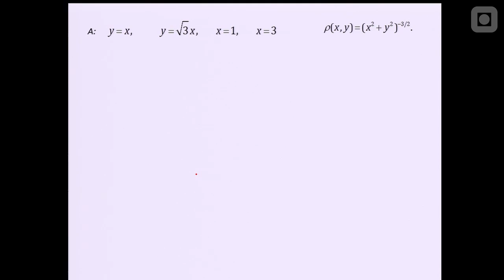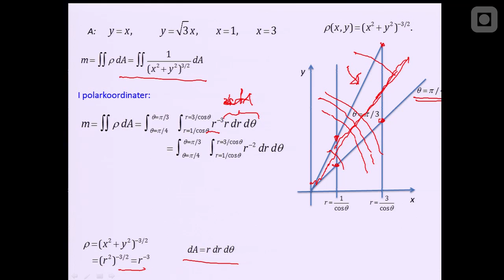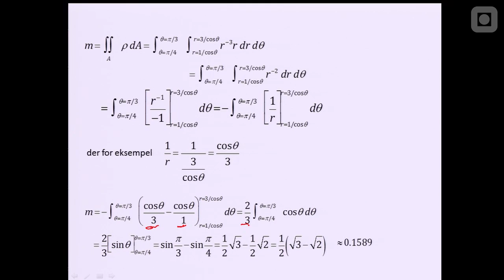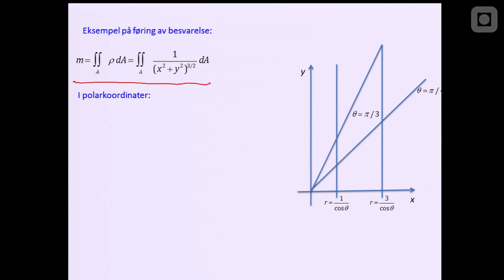Integrasjon i polarkoordinater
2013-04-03 - Lisa Lorentzen: Forelesning i , en del av serien: Matematikk 2 - Gjennomgang av eksamensoppgaver. Av: Lisa Lorentzen.